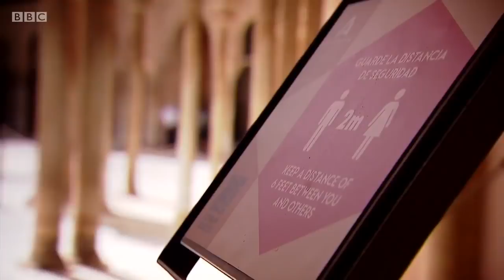Spain prepares for tourists but masks will be compulsory - BBC News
Spain is preparing for a big rush of tourists over the summer, as Europe lifts its coronavirus restrictions.

Spain is the top destination for UK holidaymakers and is likely to be one of many European countries which will be open to tourism without the UK imposing quarantine restrictions when they return.

 But travellers are being warned they will still have to observe Spain’s coronavirus rules.  The wearing of masks in many situations will remain compulsory.

Clive Myrie presents BBC News at Ten reporting from Damian Grammaticas on the Costa del Sol.